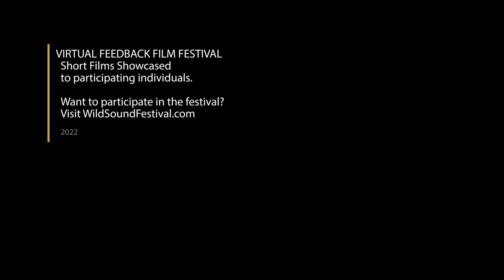American Cincinnatus Short Film, Audience Feedback from May 2022 ANIMATION Film Festival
Directed by Matt Wood
Can you imagine Julius Caesar willingly turning back power? History is littered with examples of military men who seized power and were reluctant to give it up. Yet two remarkable individuals, separated by 2,000 years, both made the decision to give up near-absolute authority in favor of life as a citizen. George Washington, America’s first president, and Lucius Quinctius Cincinnatus, an early Roman statesman, lived dramatically different lives, but both understood the nature and importance of civic virtue. Washington’s decision to not seek a third term as president set a lasting precedent for the peaceful transition of power that endures today.